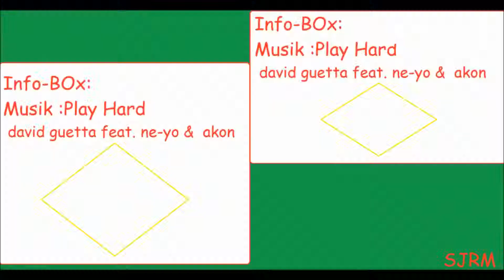Cristiano Ronaldo●Fuckin' Problems HD ●2012-2013 ●SJRM●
Cristiano Ronaldo
Info-BOx :
ASAP Rocky - Fuckin' Problems (Crizzly Remix) [Crunkstep]
Prod:SJRM